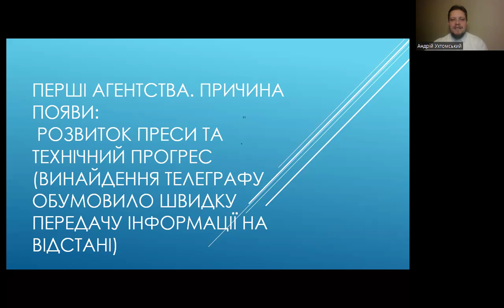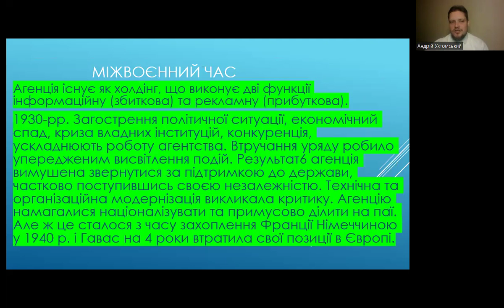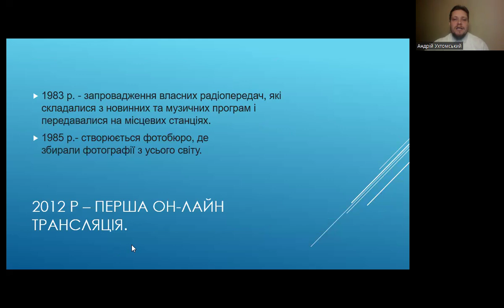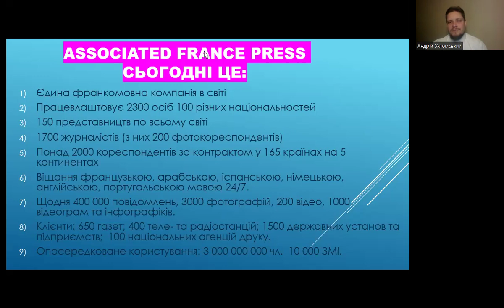Ухтомський А О Агенційна журналістика